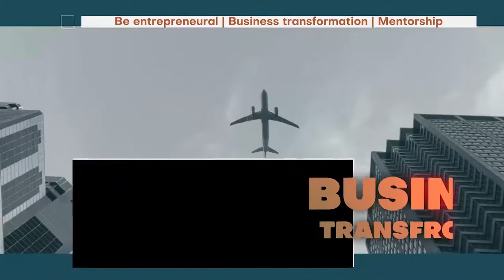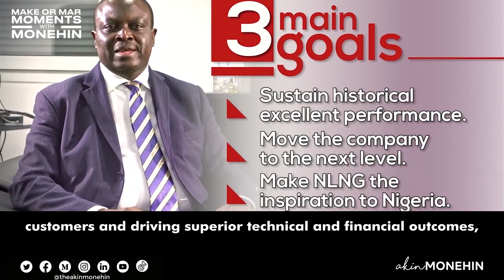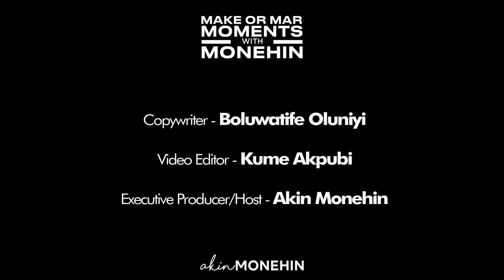Babs Omotowa, Chairman Montserrado Oil & Gas Ad Bd shares his Make or Mar Moment with Akin Monehin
Conversation with business leaders across the world, with the objective of highlighting lessons from their Leadership, Entrepreneurship & Personal Development journeys. Leaders reveal their:
1. Decision-making process
2. Vulnerabilities
3. Tough calls made in high-pressure situations

ABOUT BABS OMOTOWA

Conversation with business leaders across the world to highlight lessons from their Leadership, Entrepreneurship & Personal Development journeys. Leaders reveal their:
1. Decision-making process
2. Vulnerabilities
3. Tough calls made in high-pressure situations

He is the Chairman, Montserrado Oil and Gas BV Advisory Board in the Netherlands, and a Non-Executive Director of Pearlhill Technologies LLC in the United States. Babs was a Global Upstream Vice President (Safety & Environment) for Shell's Upstream business, with accountability for over 45 countries. He was also a member of the Shell Global Leadership Team. Before becoming the S & E Global VP, he was the Managing Director/CEO of Nigeria Liquefied Natural Gas (NLNG).  He was also  - Vice President, HSE, Infrastructure, and Logistics for Shell companies in sub-Saharan Africa - Director, West Africa Gas Pipeline Company  - Director, Shell Petroleum Development Company - General Manager Contracting & Procurement for the Shell Petroleum Development Company of Nigeria (SPDC) and Shell Nigeria Exploration & Production Company (SNEPCo).   Babs was also the Global President of the Chartered Institute of Purchasing and Supply (CIPS).

Akin Monehin is a Business Transformation Manager at Shell since January 2020. He is also the Co-Founder/Non-Executive Director of a Food & Beverage business in the Middle East. He was recognised in 2015 by the think tank institute in France, Choisel Institute Paris, as one of the top 100 African business leaders under 40 years old. Education: Akin has an MBA from The University of Chicago Booth School of Business in 2013 and attended the University of Dundee's Graduate School of Natural Resources, Law, Policy and Management, where he was awarded a Diploma in Petroleum Engineering for Non-Engineers. He is an alumnus of the University of Lagos with a BSc (Hons), Economics, graduating in 1999 with a second class (upper division).

Thought Leadership:
- Akin shares his thoughts on Leadership, Entrepreneurship & Personal Development in his column, Business Insight, in Africa's leading business newspaper, BusinessDay.